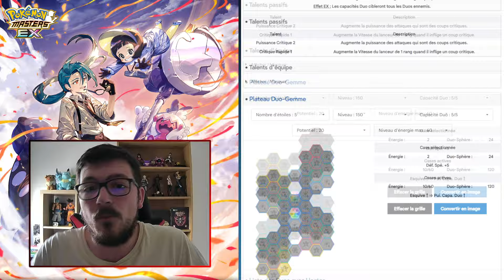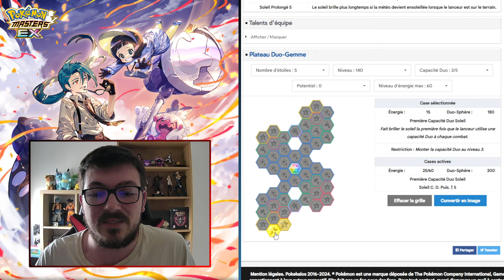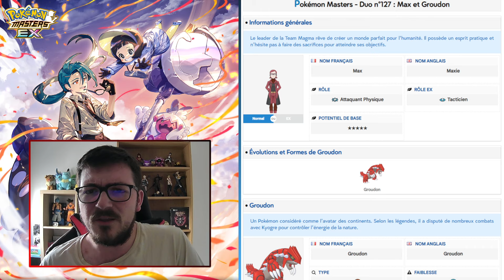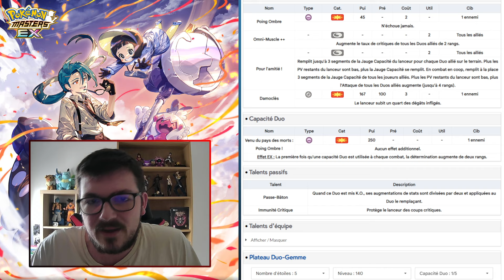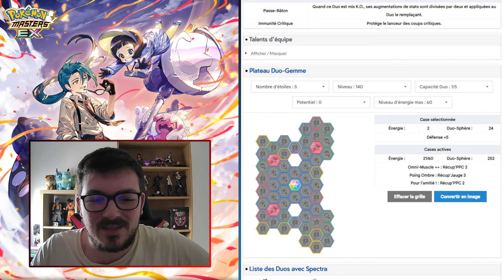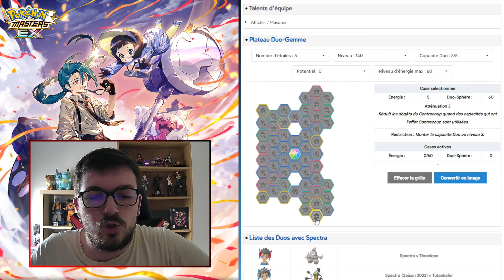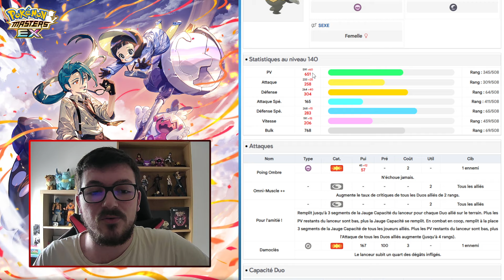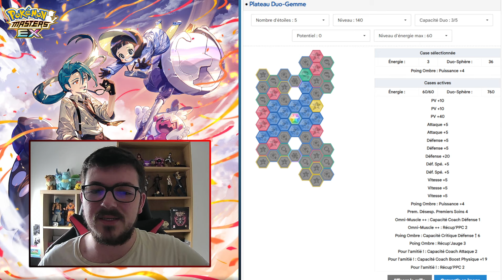TROP VIEUX POUR ÊTRE SAUVÉ ? | ANALYSE UP SPECTRA & NOCTUNOIR + JPM MAI 2024 | POKÉMON MASTERS EX FR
Dans cette vidéo nous allons analyser les Duos vedettes du Masters Day de Mai 2024 ! Au programme : un passage rapide sur Écho & Majaspic, dont un exemplaire sera disponible dans la boutique de l'évènement, l'analyse rapide du 6*EX d'Hector & Dardargnan, le Rôle EX Tacticien de Max & Groudon ainsi que l'analyse des nouvelles cases du Plateau de Spectra & Noctunoir.

Musique utilisée :

Battle! Hoenne Elite Four : Phoebe - Pokémon Masters EX.

Chapitrage :

0:00 Introduction : doublon d'Écho & Majaspic + 6*EX d'Hector & Dardargnan + Rôle EX Tacticien de Max & Groudon
3:19 Analyse rétrospective sur Spectra & Noctunoir
9:29 Plateau 1/5
10:12 Plateau 2/5
10:58 Plateau 3/5
12:31 Conclusion de la vidéo